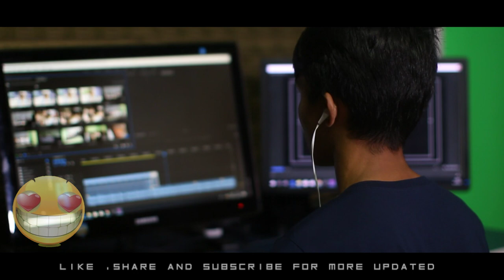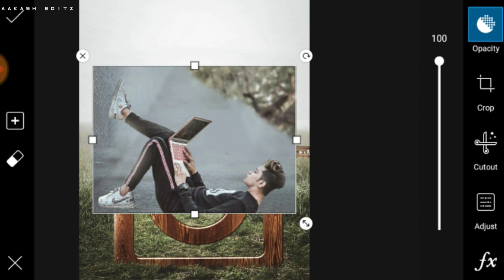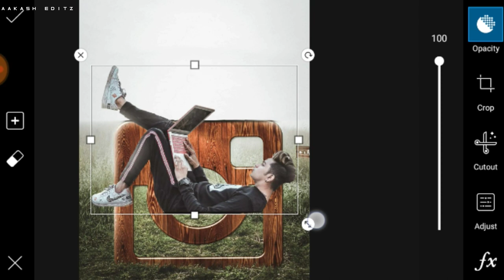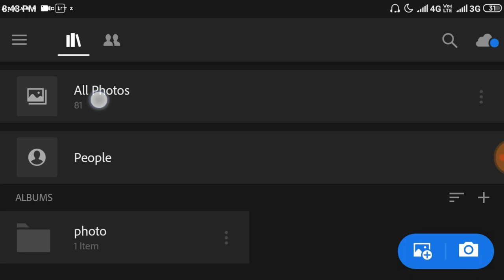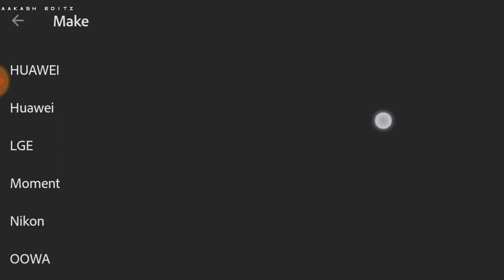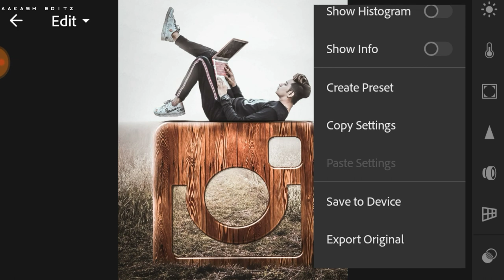PicsArt Editing 2019 | Instagram viral photo edits | Instagram Viral Pose Photo Editing Tutorial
➤ अगर आप background को Downdlod नही कर पा रहे है,तो इस Video को देख ले 👇

Youre Quaries-
instagram viral
instagram viral photo editing
Cb Editing
PicsArt tutorial
photo editing

👉 Photo Credit -
1.) Modal :-  prateek pardeshi
2.) concept by :- pg creation

                        💖Dosto💖